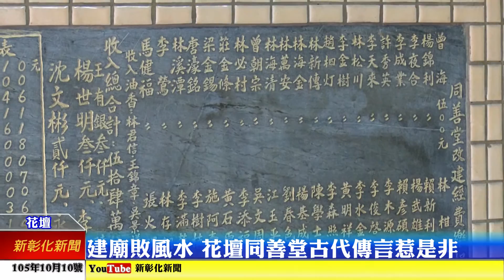新彰化新聞20161010 美女梳妝穴 花壇赤塗崎同善堂斷神奇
花壇鄉長沙村有一座同善堂，主祭祀公祀媽，相傳當地原本是塊寶地美女梳妝穴，會出國色天香的美女，因清朝時一段陰錯陽差，讓當時的縣令興建這座同善堂來破壞風水，但至今，同善堂已經成為信仰中心。